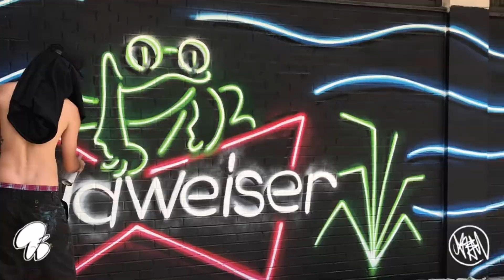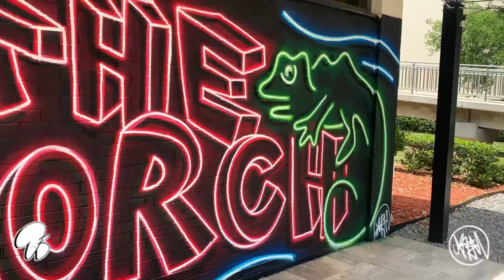Budweiser Neon Mural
Neon light style @budweiserusa mural using @montanacans spray paint